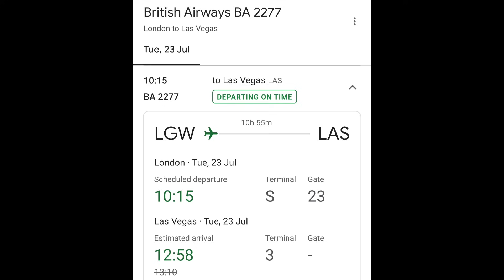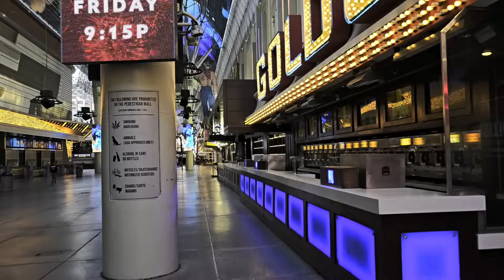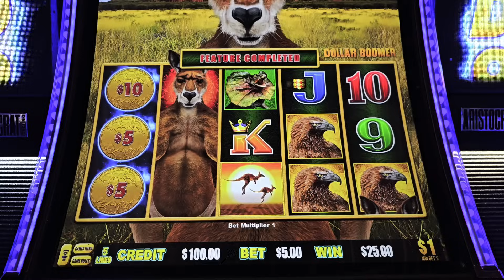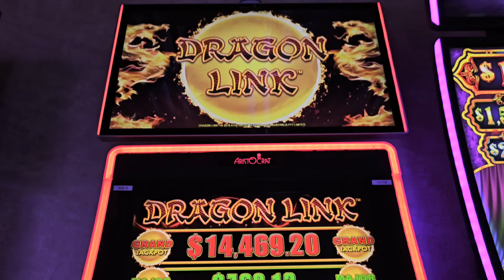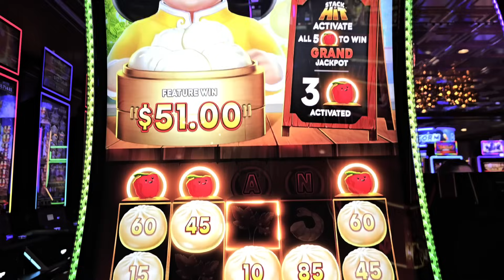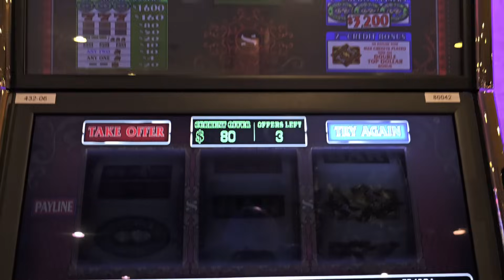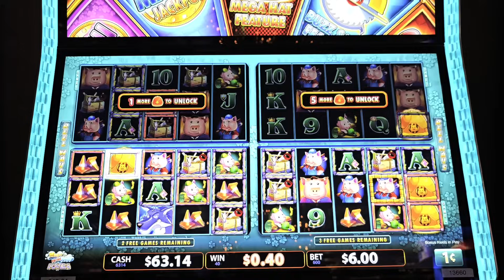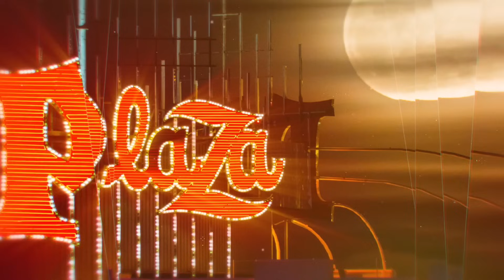Las Vegas Vlog (23/07/24 - 28/07/24) Part One